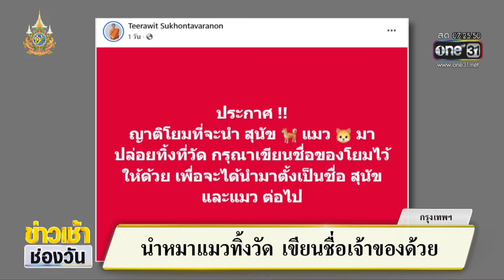นำหมาแมวทิ้งวัด เขียนชื่อเจ้าของด้วย | ข่าวเช้าช่องวัน | สำนักข่าววันนิวส์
ข่าวนี้เป็นประเด็นเกี่ยวกับแมว-หมาจร ที่เป็นอีกหนึ่งปัญหาสังคมเพราะมีจำนวนเพิ่มขึ้นไม่หยุด ทางการดูแลได้ไม่ทั่วถึง ล่าสุดมีผู้ช่วยเจ้าอาวาสวัดชื่อดัง โพสต์ถึงแนวทางสำหรับใครที่อยากจะนำหมาแมวมาปล่อย ทำเอาชาวเน็ตกดถูกใจกันยกใหญ่